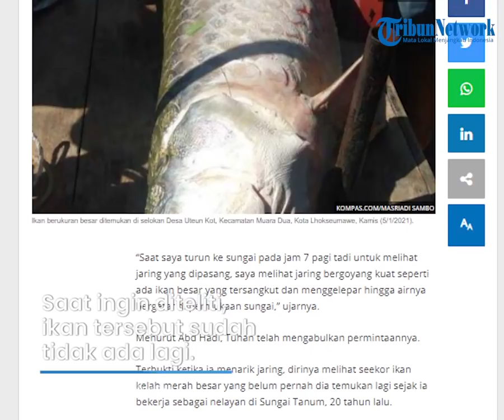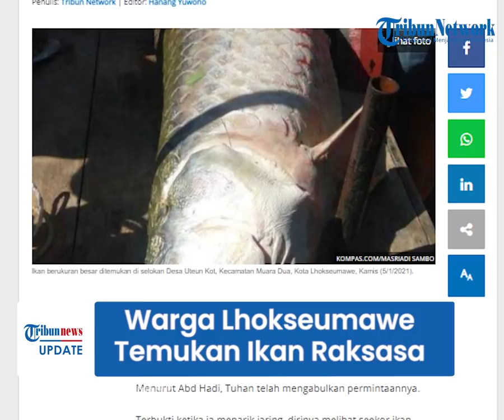Heboh! Warga Lhokseumawe Temukan Ikan Raksasa di Selokan lalu Dijual, Ini Kata BKSDA Aceh Utara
TRIBUN-VIDEO.COM - Warga Kecamatan Muara Dua, Kota Lhokseumawe, Aceh digegerkan dengan penemuan ikan raksasa.

Namun belum juga diteliti, ikan tersebut sudah dibawa warga ke pasar.

Ikan raksasa tersebut ditemukan warga pada Rabu (5/1/2022) di selokan.

Tampak sekilas, ikan tersebut mirip gabus dan mirip ikan arapaima.

Ikan itu diperkirakan memiliki panjang satu meter dan diduga merupakan ikan air tawar.

Menurut kesaksian warga, ikan itu sudah dibawa ke Pasar Pusong, Kecamatan Banda Sakti, Kota Lhokseumawe.

Belum diketahui pasti apakah ikan itu telah laku dijual atau tidak.

Kepala Balai Konservasi Sumber Daya Alam (BKSDA) Aceh Utara Kamarudzaman menyebutkan, pihaknya belum bisa memastikan jenis ikan tersebut.

Saat ingin diteliti, ikan tersebut sudah tidak ada lagi.

“Ikannya viral. Namun kita tidak tahu lagi di mana posisi ikan itu. Jadi, tidak bisa kita teliti lebih jauh,” kata Kamarudzaman saat dikonfirmasi.

Dia menyebutkan, tim BKSDA sudah mencari tahu keberadaan ikan itu.

Namun, menurut Kamarudzaman, diduga ikan itu masuk dalam ranah kewenangan Kementerian Kelautan dan Perikanan (KKP).

(Tribun-Video.com/TribunSolo.com)

Artikel ini telah tayang di TribunSolo.com dengan judul Viral Warga Lhokseumawe Temukan Ikan Berukuran Besar di Selokan, Mau Diteliti Keburu Dibawa ke Pasar,